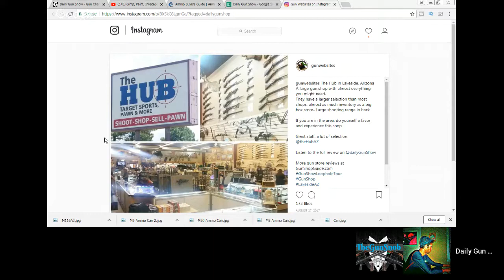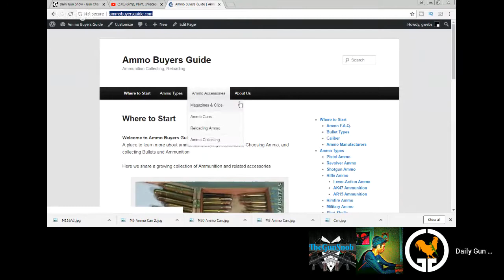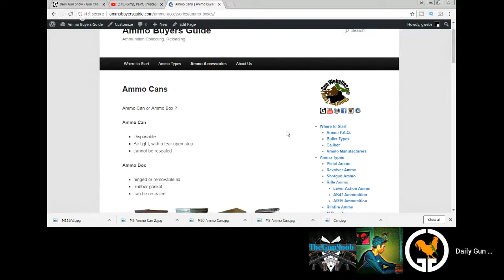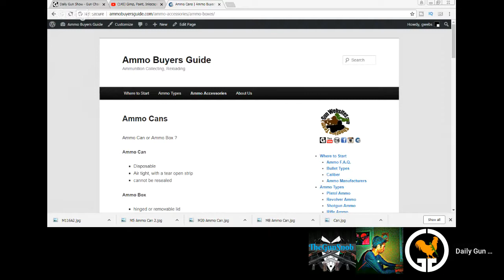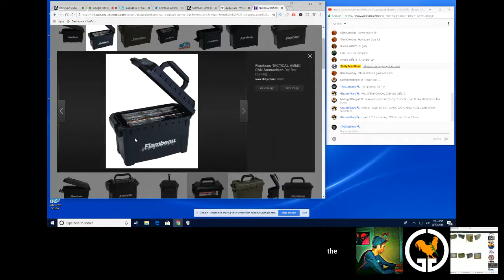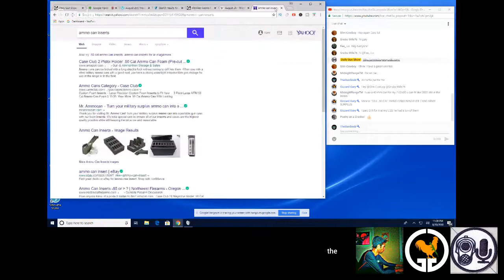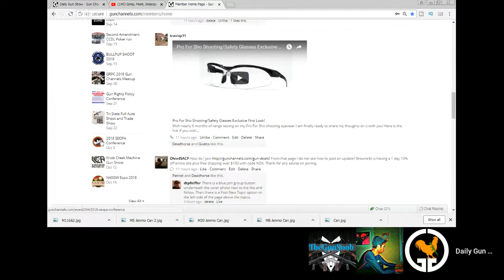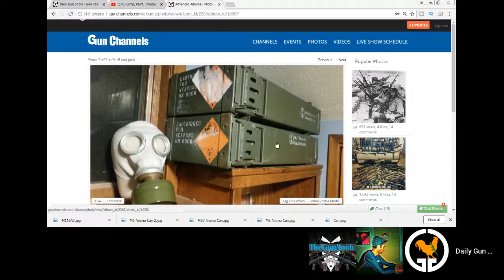Gimp, Paint, Inkscape & Photoshop - Daily Gun Show #636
Featured Gun Channels member:
Deadhorse
This Week in Guns:

How to use Gimp, How to use Paint, How to use Insscape & How to use Photoshop

Gun of the Day:

Gun Movie:

Gun Shop of the Day:
Hub in Lakeside, Arizona